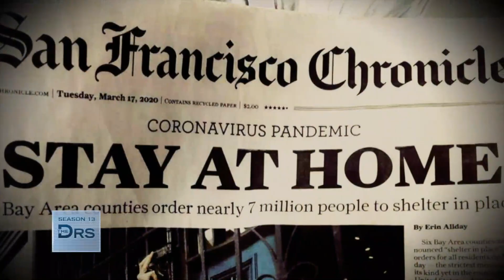What is Quercetin and Does it Help with Symptoms of COVID-19?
Is Quercetin the next big hope in COVID-19 treatment? Dr. Ian Smith shares there is a claim that Quercetin could be beneficial as an adjunct treatment for COVID-19. Quercetin is actually a flavonoid or plant chemical that is found in most fruits and vegetables. It’s especially high in onions and capers! What are the health benefits? It’s an antioxidant and is anti-inflammatory.